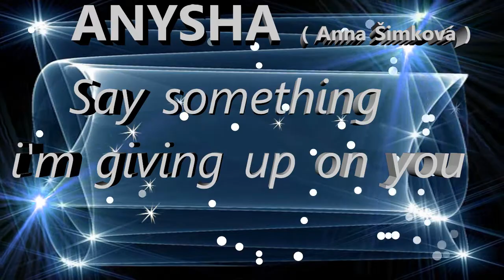Anysha Say something i´m giving up on you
Produktion: E.Svab